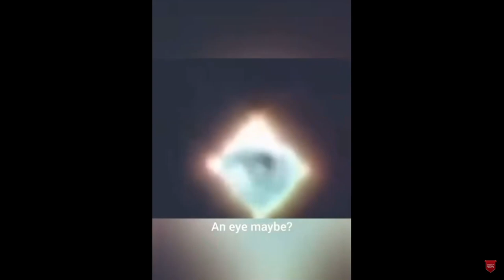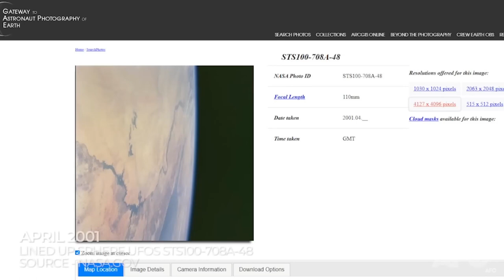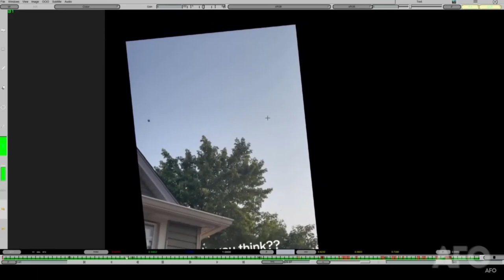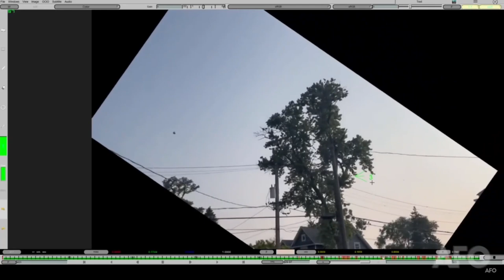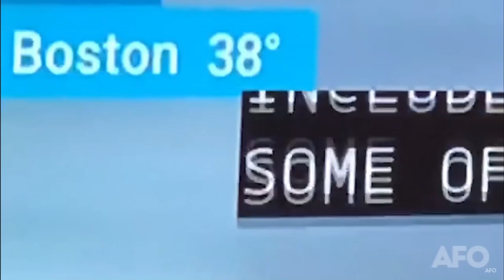More Aliens Part 2 | Ep 625 | Crazy Town Podcast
"More Aliens Part 1: The info"